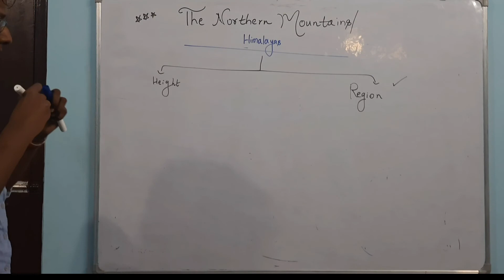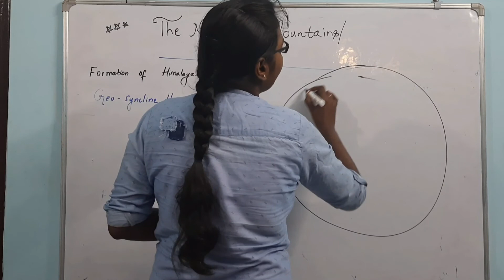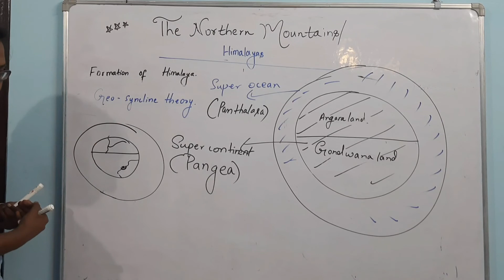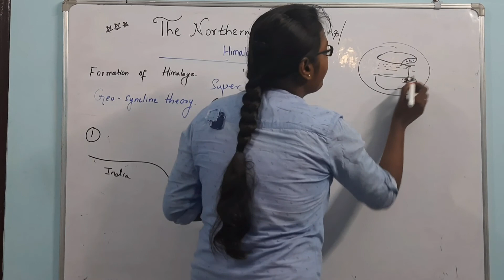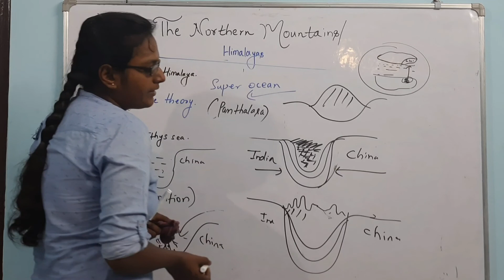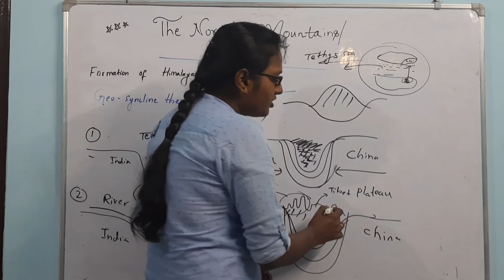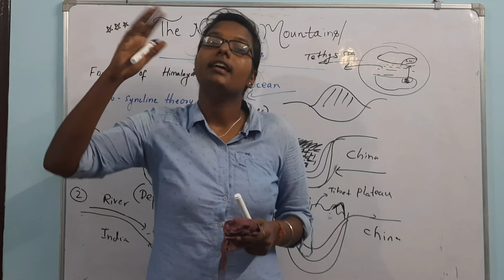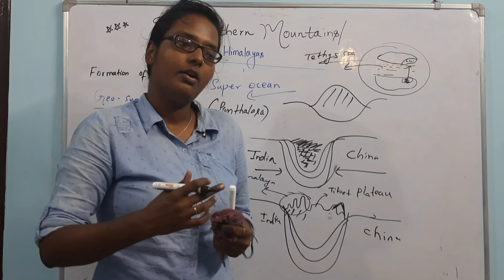GEO SYNCLINE THEORY | FORMATION OF HIMALAYA | GEOGRAPHY | WBBSE | PART 3